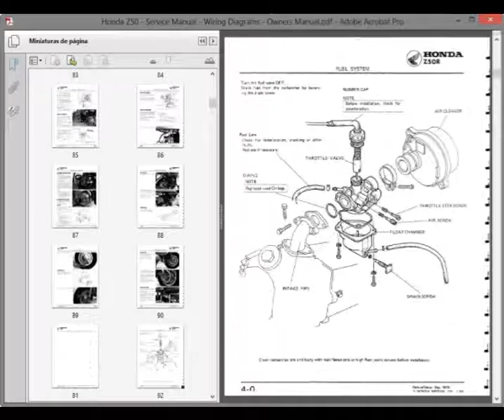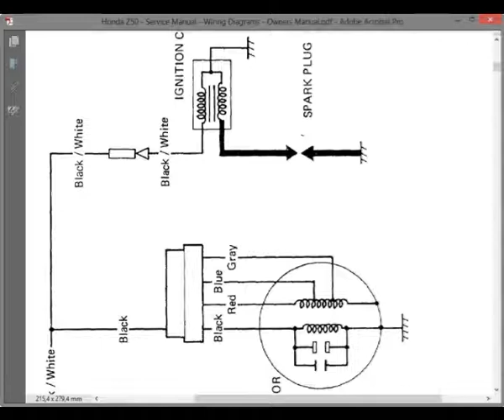Honda Z50 - Service Manual / Repair Manual - Wiring Diagrams - Owners Manual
English Service Manual / Repair Manual, Wiring Diagrams and Owners Manual, for motorcycles Honda Z50.